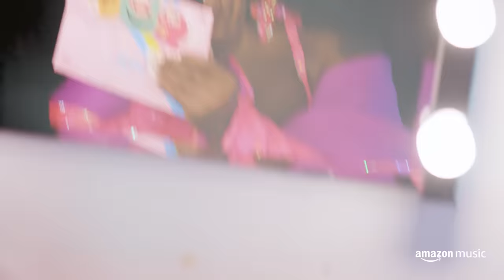Charli XCX’s HOT Take On Making New Albums & Breaking The Rules | The Walk In | Amazon Music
It’s Charli, baby! Charli XCX guides Mo through some her favorite onstage looks, deadliest accessories, and gives her a sneak peek into the details of her latest album "CRASH." Mo shares the impact that Charli XCX’s music has had on them, and Charli XCX declares her personal laws of fashion.

Listen to Charli XCX on Amazon Music

The Walk In is an Amazon Music original series that takes RuPaul’s Drag Race’s Mo Heart on a behind the scenes look at artists’ ICONIC wardrobe while answering the questions everyone wants to know: HOW did they ideate these STUNNING outfits? What did it feel like to wear this while performing on music’s biggest stages? And MORE!

Charli XCX’s Leather Obsession & Mo’s Connection with “I Love It” | The Walk In | Amazon Music